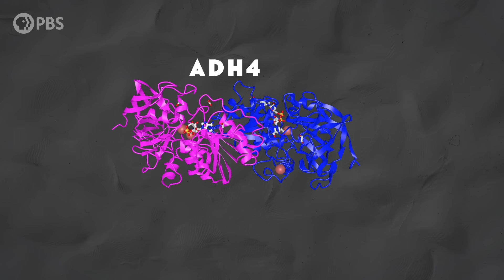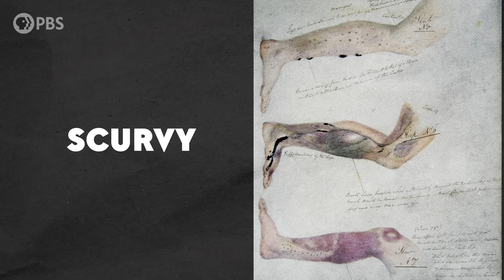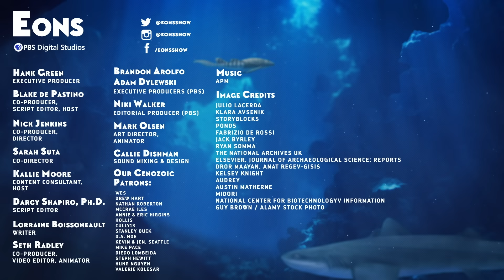How We Figured Out Fermentation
↓ More info below ↓
Thanks to a recent adaptation, instead of getting sick from the boozy, fermented fruits, one of our primate ancestors could digest them safely, and get more calories at the same time. This new superpower would open up a whole new nutritional landscape for us: fermented foods.

Special thanks to Julio Lacerda for the excellent fruit and ape ancestor illustrations for this episode!

And thanks to Sheridan Gibson for helping edit this episode!